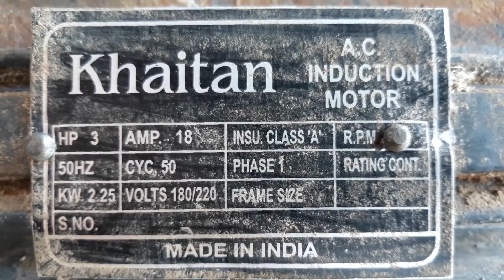practical Single Phase 3HP motor connection चक्की मोटर कनेक्शन in Hindi sahabaj khan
सिंगल फेज चक्की मोटर के कनेक्शन  डॉयग्राम  Single Phase Motor Connection With full Digram in Hindi
Hello Friends I Am sahabaj khan
Dosto is video m Mene aapko batya h ki single phase 3hp / 2hp /5hp
 motor connection kis tarh se kiye jata h dosto single phase motor connection m Running coil m delta connection kiye jate h or sath  he starting coil m searise connection kiye jate h
dosto is video single phase 3 hp motor connection mai mene aapko wire connecions bhi batya h
sahabaj khan
( chen/basket Winding ) full Rewinding 2 blades farata fan motor with chen winding 2880 RPM in hindi
वायर गेज कैसे करते है  how to check wire gauge S.WG useing micro meter  vernier caliper hindi
16 Slot wall fan wire connection 3 speed wire connection with capacitor and Switch in hindi
3 स्पीड  कूलर मोटर वाइंडिंग करने का सबसे आसान तरीका 24 slot cooler motor winding in 3 speed

Full Rewinding Farata fan motor 2 blades ( दो पंखडी फराटा मोटर winding) hindi easy full Rewinding
search realted

3hp motor connection
single phase 3 hp motor connnection
1 phase 3 hp motor connection
motor connection in hindi
Running coil delta connection
starting coil searise connection
running delta connection
rpm 1440 motor connection
full connection single phase motor connection
my products.

my 1st mobile,
my 2nd mobile.
my mic.
2nd mic.
my winding machine .
soldering iron .
my keyboard and mouse .

social midea follow links.

and thanks 4   UR support

Thanks 4 UR support
Please